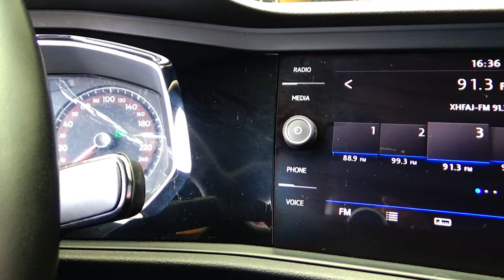Volkswagen / Jetta / 2020 - 16269